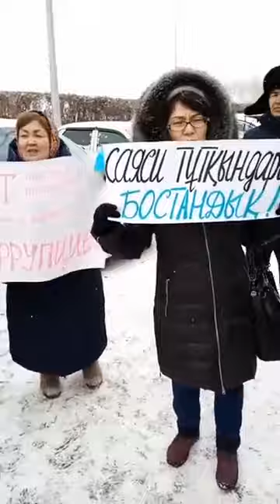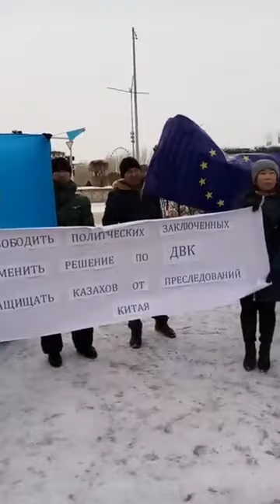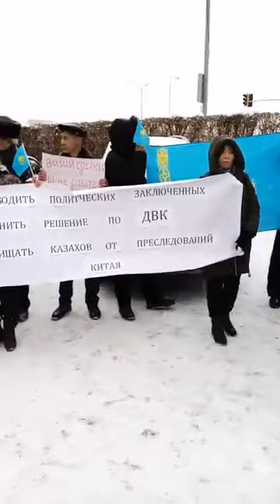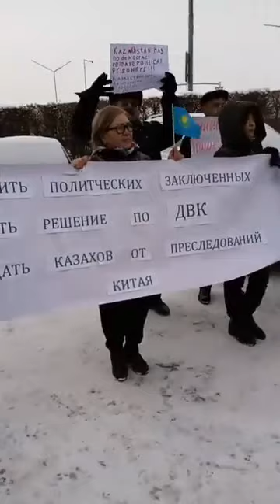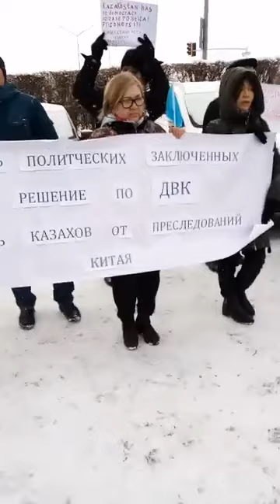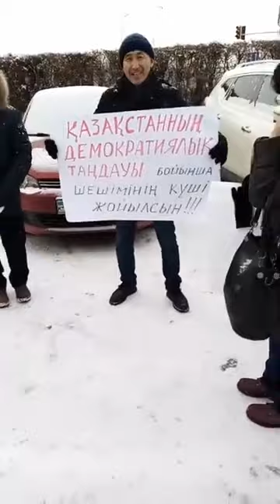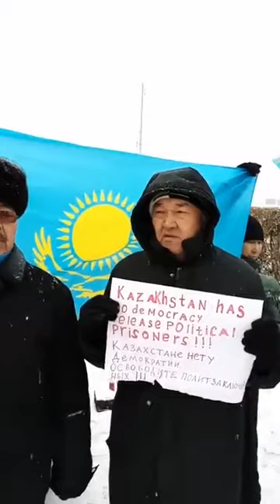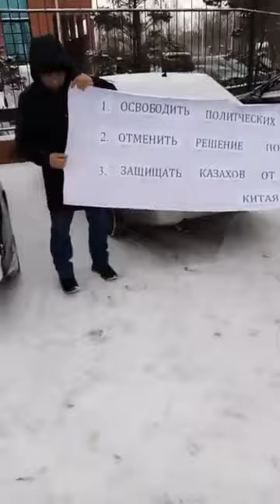ЕРОВПЕЙСКИМ МИНИСТРАМ РАССКАЗАЛИ О РЕПРЕССИЯХ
В Астане активисты сегодня провели митинг у представительства Евросоюза, чтобы рассказать о преступлениях режима Назарбаева министрам ряда европейских стран, прибывшим в Казахстан для участия в заседании Совета по сотрудничеству ЕС и Казахстана.

1. Загрузите анонимный мессенджер Telegram на смартфон или компьютер с официального сайта
2. Зарегистрируйте профиль с помощью мобильного номера